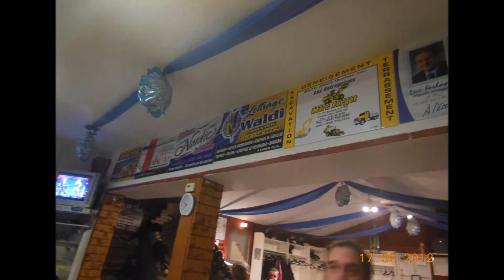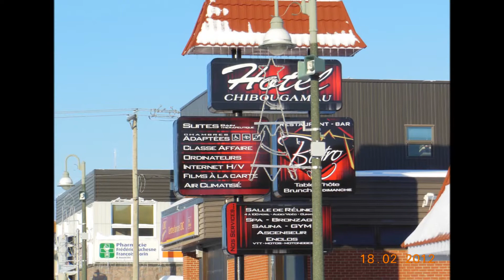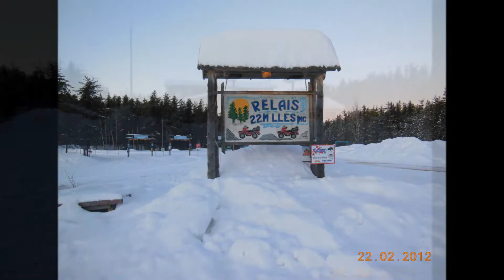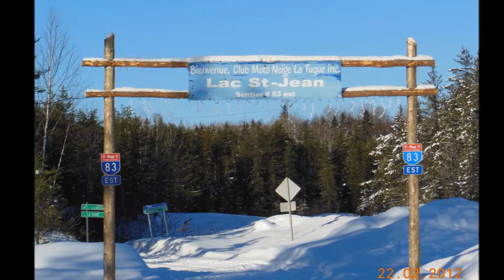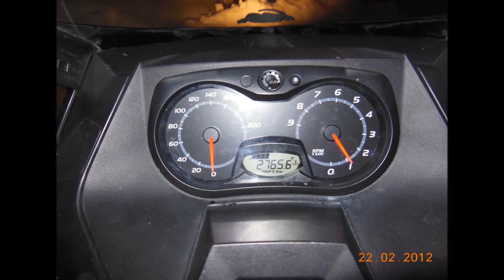SKI DOO GROSSE TOURNEE DU QUEBEC PHOTO FEVRIER 2013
SKI DOO TOURNEE DE 2700 KM 7 JOURS